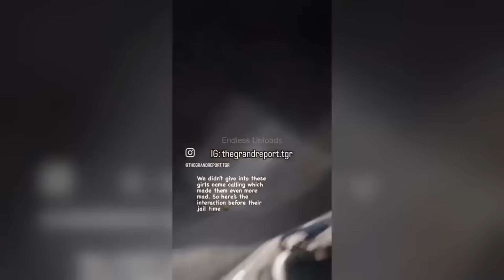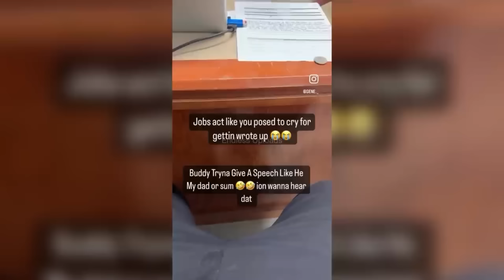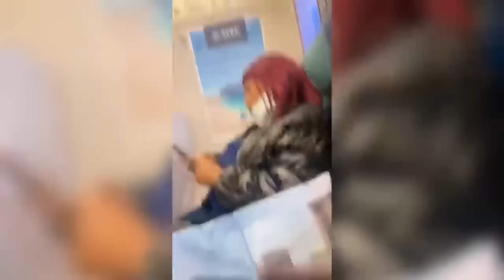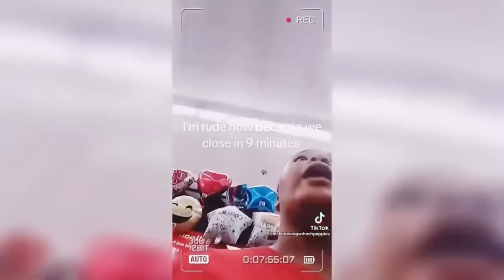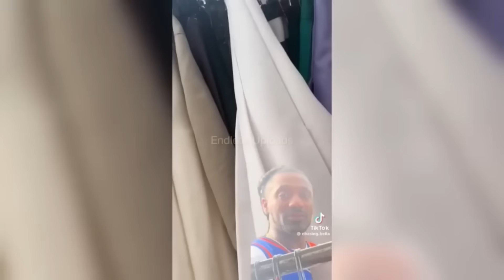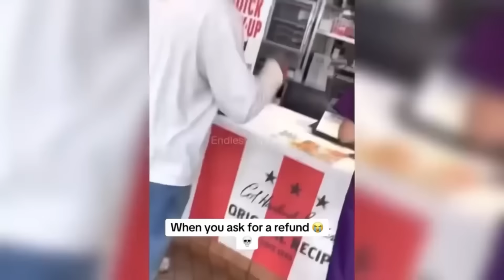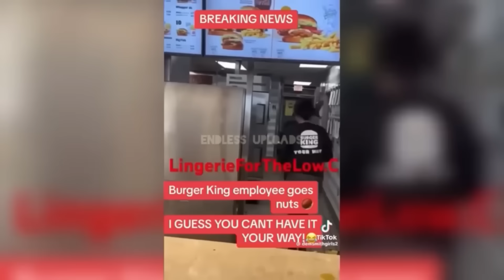These KARENS Messed With The Wrong People… #9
Welcome to Endless Uploads , where we redefine the viewing experience with heart-pounding action and jaw-dropping moments! Dive into a world of Karen encounters and public freakouts that will leave you on the edge of your seat.

Join us for an exhilarating journey as we showcase the wildest Karens in action, captured with precision editing and transformative commentary. Our videos are meticulously crafted with over 9 hours of editing, featuring creative visual effects, sound effects, memes, and more to amplify your viewing pleasure.

Get ready for an adrenaline rush as our voiceover commentary provides deeper context and insight into the unfolding chaos, while our reactions inject a dose of entertainment and unfiltered thoughts.

At Endless Uploads, we take content creation seriously, never settling for mere reuploads or repurposing. Each piece we share is accompanied by significant educational value and commentary, ensuring you not only witness the madness but also understand its implications.

Don't miss out on the ultimate Karen and public freakout experience, exclusively at Endless Uploads.